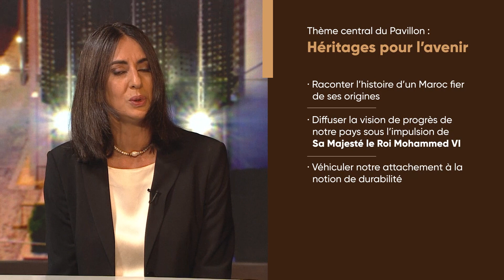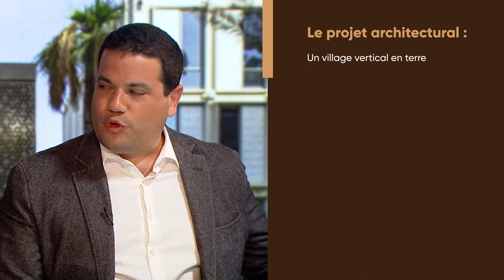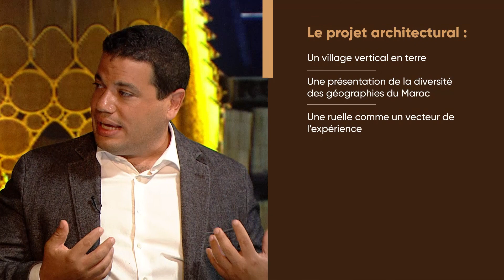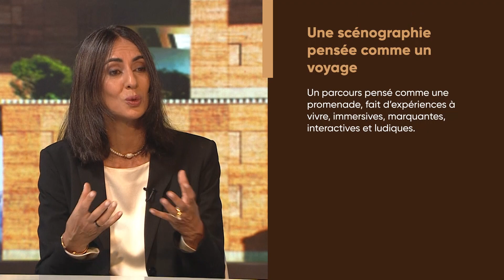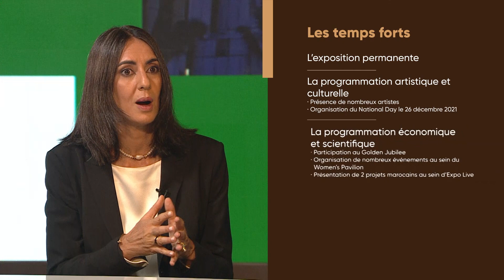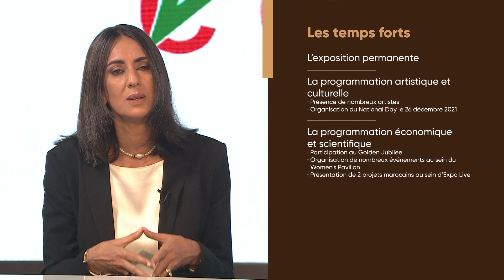Cap sur Expo 2020 Dubaï - VFr